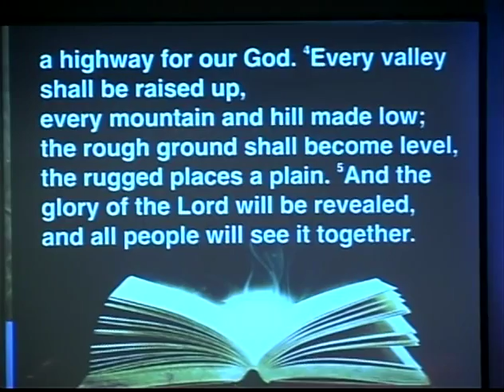Oak Park Church of God - Sunday PM 10/4/15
Pastor Ricky Dement